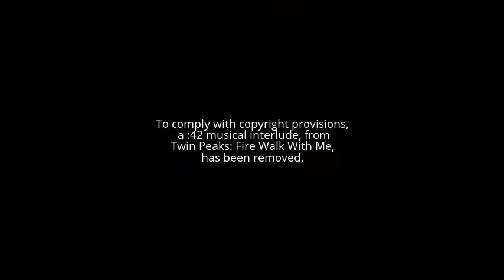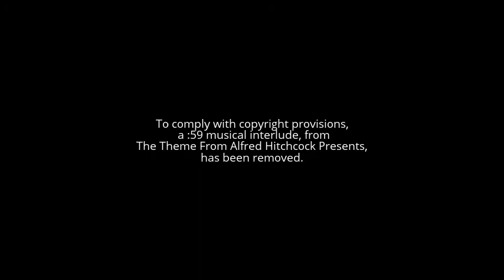Omniversica #7: Film And TV- Pt 2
Omniversica #7 was recorded Wednesday, 7/9/03. All copyrights are held jointly by Art Durkee, Dan Schneider, Dave Wesley of and the respective guests of the shows.

This show featured writer/actor George Dickerson, filmmaker Josh Becker, and writer Jessica Schneider.

Show segments:
0:11 - Real Acting And Soundtracks
21:20 - The Lament Of The Crash Test Dummy
23:02 - Interlude 4
23:12 - Derelict Dreams
24:38 - Bullshit And Biopics
47:11 - The Tree Dancer
47:53 - Interlude 5